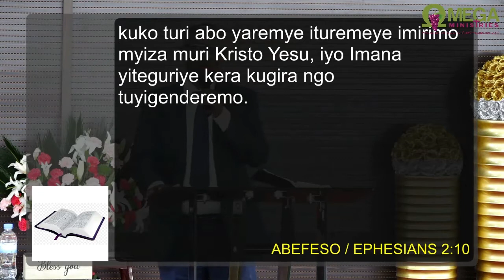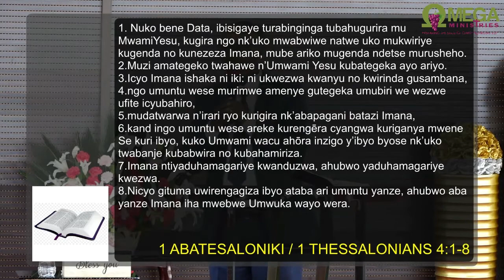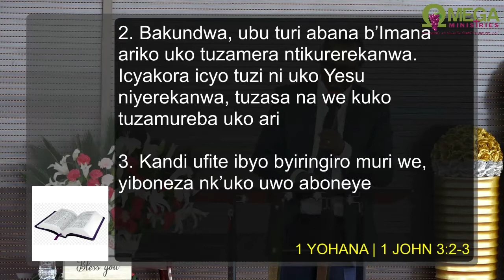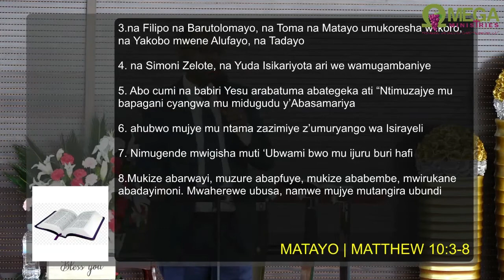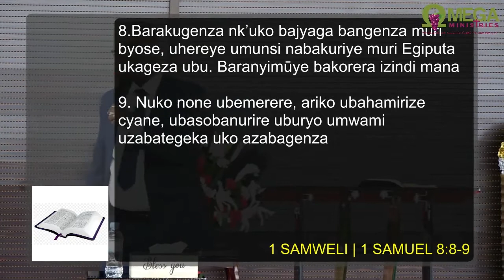Elder Charles MUSONI _ KNOWING THE WILL OF GOD ENABLES US TO BE GOOD DISCIPLES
17 November 2019 Word of God
TOPIC: KNOWING THE WILL OF GOD ENABLES US TO BE GOOD DISCIPLES / KUMENYA UBUSHAKE(UMUGAMBI) BW'IMANA BITUMA TUBA ABIGISHWA BEZA